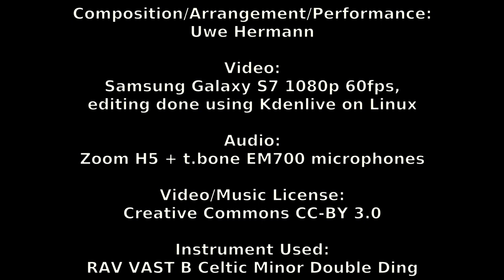RAV VAST Day 1 Handpan Groove (Original) | Uwe Hermann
This is a short groove / improvisation session from my first day of playing with my new RAV VAST steel-tongue drum / handpan (yesterday). Hope you like it!

Comments and suggestions for improvements are highly welcome!

The sound of the instrument is really great, quite happy with it so far. I need a lot more practice, though, obviously.

The audio quality in the video is not ideal, I'll have to try to tweak the microphone/gain setup a bit more for the next videos.